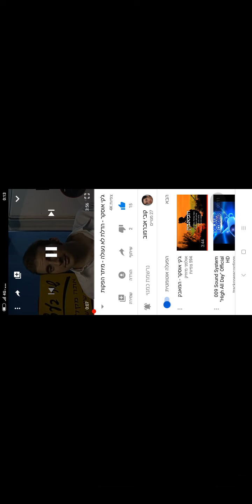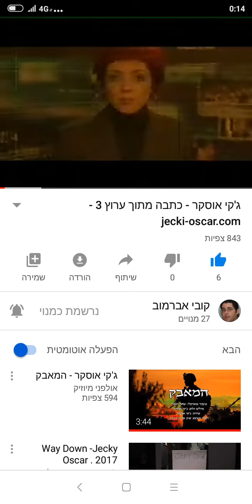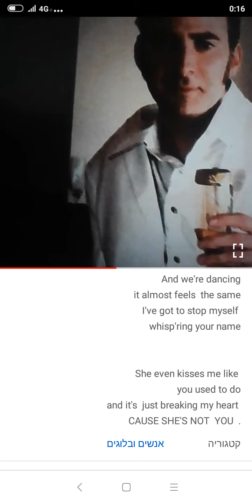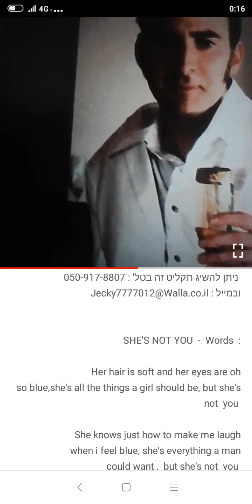ג'קי אוסקר-זמר ישראלי 2019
שנות השישים-
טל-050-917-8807